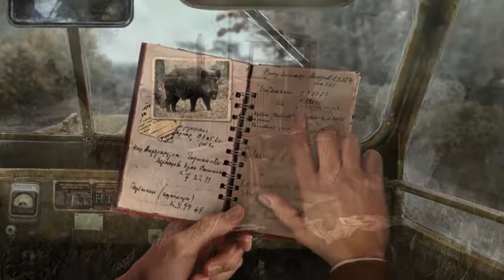The Wild Case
Prepárate para un viaje a una aldea remota en las profundidades del bosque, donde criaturas extrañas con ojos brillantes aterrorizan a los habitantes.

En el papel del héroe, investigarás fenómenos espeluznantes y te adentrarás más en la aldea. La historia comienza incluso antes de que llegues a tu destino…

Esta aventura pone el foco en la narrativa y lleva a los jugadores a conocer un elenco de personajes carismáticos, mientras experimentan encuentros misteriosos y resuelven acertijos para progresar en el juego.